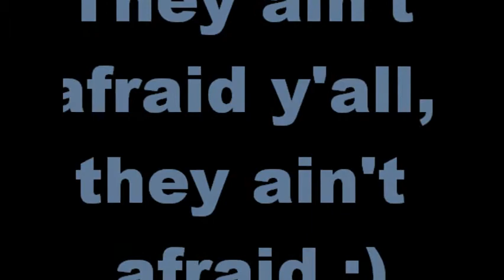Who's afraid of the Quiliute wolves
Again thanks to Stephenie Meyer i can enjoy seeing these beautiful animals in an almost realistic way. Who's afraid of the big bad Quiliute wolves!